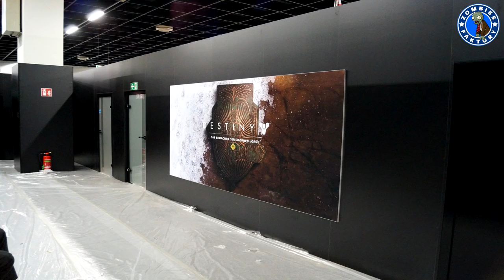[DESTINY] RISE OF IRON PVP, SUPREMACY ET MATCHS PRIVES : DU LOURD !!